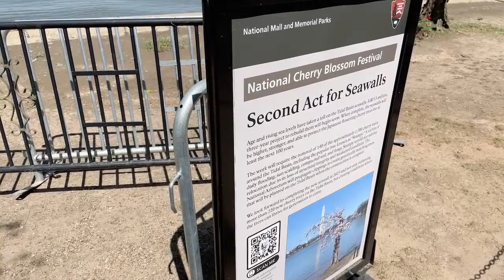Last Day of the National Cherry Blossom Festival in DC 🔴 LIVE Walk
It's the last day of the National Cherry Blossom Festival! Let's take a stroll around the Tidal Basin and find some late blooming cherry blossoms, plus see what else is happening on the National Mall.

~Follow Trip Hacks DC on social media~